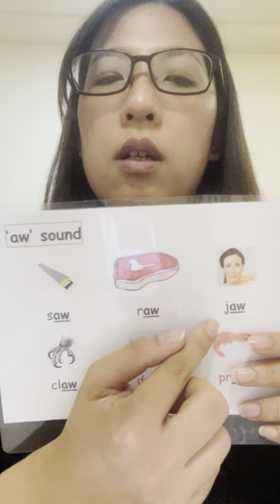Phonics - aw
史丹利英語
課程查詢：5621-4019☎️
或